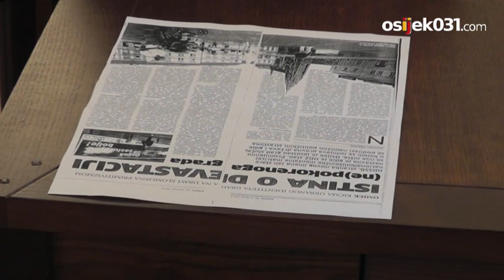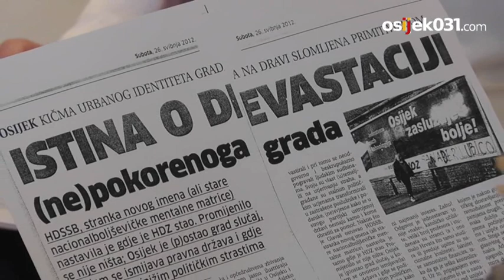Javna tribina: Je li Osijek uistinu depresivan grad? | Osijek031.com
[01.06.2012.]